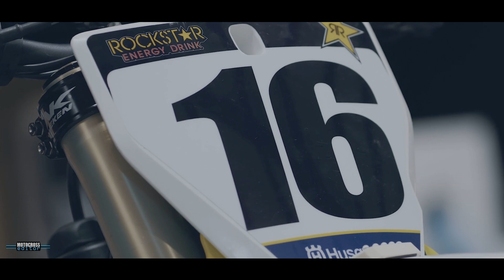Zach Osborne Husqvarna FC450 / Motocross Editor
I edit motocross videos like this one with Zach Osborne riding his Rockstar Husqvarna FC450.